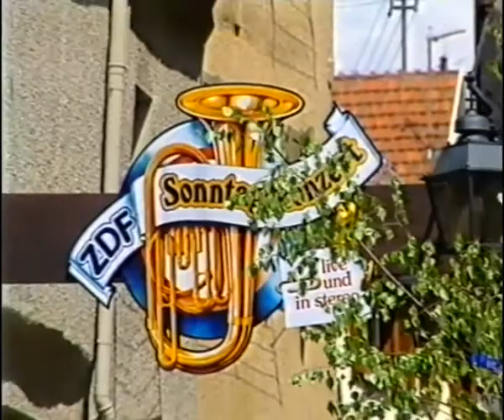"ZDF-Sonntagskonzert" 1987 | Fanfarenzug Markgröningen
Der Fanfarenzug mit "Festlicher Ruf" bei dem Beginn des ZDF-Sonntagskonzerts "live" aus Markgröningen am 17. Mai 1987.